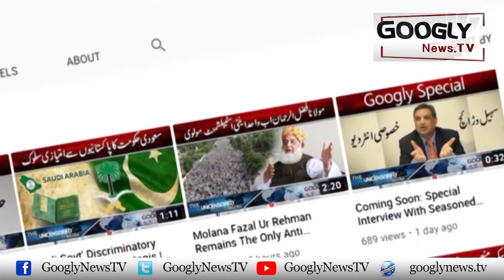Gen Niazi Nai Gen Jacob Ki Kis Dhamki Kay Baad Dhaka Main Surrender Kiya? | Googly News TV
Gen Niazi Nai Gen Jacob Ki Kis Dhamki Kay Baad Dhaka Main Surrender Kiya?

GooglyNewsTV is a Digital Media Project - consisting of a web news portal and a Youtube channel. Googly gives a variety of news about politics, showbiz, food, health, tourism, sports, history and archeology with ‘The Uncensored Media’ as its motto.